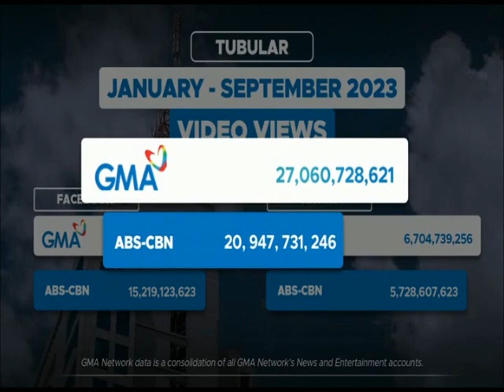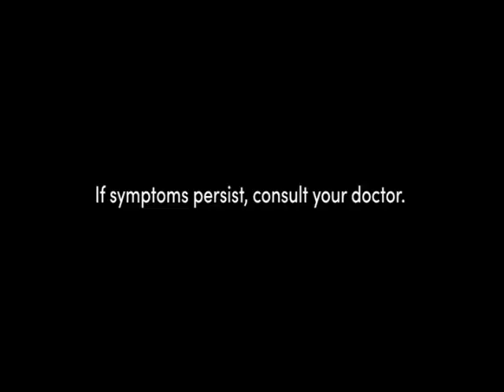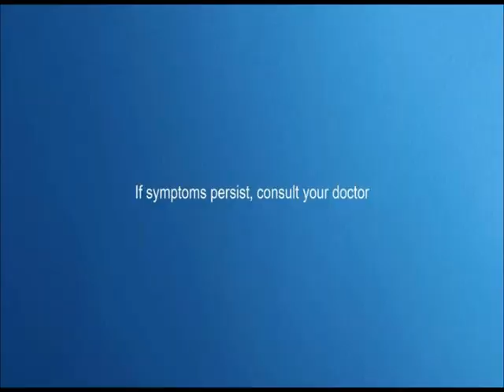Magpakailanman Commercial Breaks October 21, 2023 Part 2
These commercials during Magpakailanman in a second gap aired on GMA in October 21, 2023.

1. Magpakailanman 20 Years Bumper
2. Love Before Sunrise Episode 21 Promo
3. The Voice Generations Episode 9 Promo
4. GMA Social Media Viewing Counts Promo
5. The Deadly Affair Promo
6. I-Witness: Bawal Malula Promo
7. Queendom Live
8. Tide 4-in-1 with Luis Manzano
9. Head & Shoulders with Alden Richards and Bea Alonzo
10. Dove Deodorant Serum
11. Vaseline Gluta-Hya Serum First Lotion
12. Downy Premium Parfum
13. Medifacts: Caltrate Advance
14. Bear Brand Fortified
15. Cream Silk Ultimate Bleach Enhance
16. Breeze EcoClean Technology
17. Vicks VapoDrops
18. Lady's Choice Mayonnaise with Jose Mari Chan
19. Surf Fabric Conditioner
20. Dito Level-Up 99
21. MTRCB TV Rating: Rated SPG (Tagalog Version)
22. Magpakailanman 20 Years Bumper